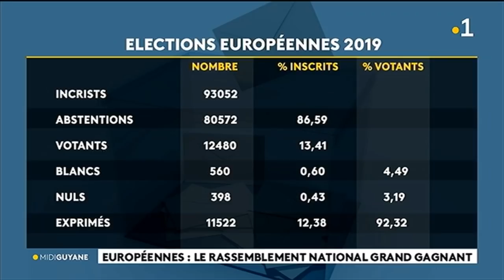Le RN arrive en tête en Guyane.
Le Rassemblement National est arrivé en tête aux élections européennes en Guyane. Quel enseignement en tirer ?